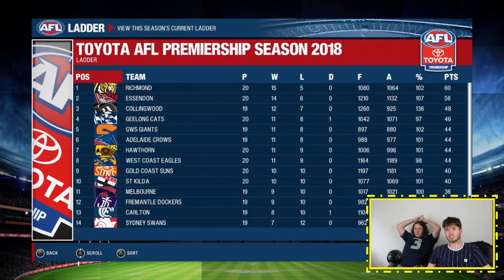MACDONALD AND GRUNDY INJURED | AFL EVOLUTION CAREER EPISODE 7